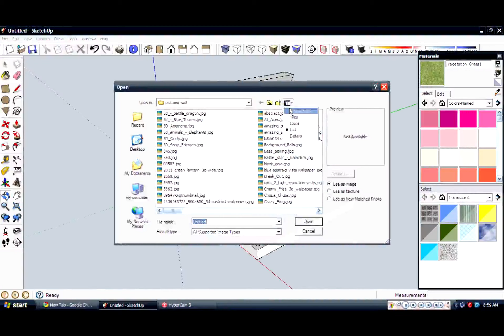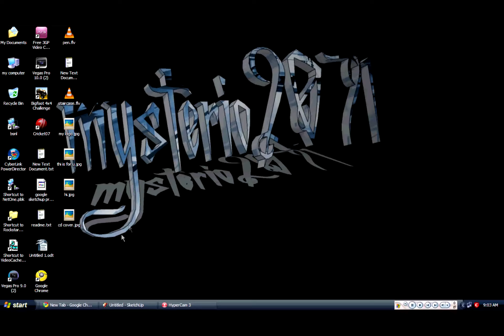how to make disc cover using Sketchup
HEY this video teaches you  how to make disc cover using Google sketchup.make 3d  covers ..enjoy hope it helps .this model is created by me (mysterio2071)